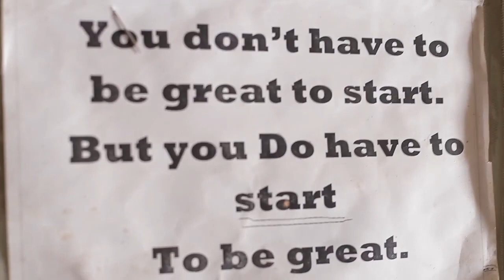The Art of Dishwashing with Daniel Rudolph The art of dishwashing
There is great wisdom in dishwashing. It is an essential task, that simply requires effort and concentration. There is nothing fancy or romantic about it. It can be viewed as Buddhist monks see sweeping -  a daily task that does not require planning or thought. A task that provides an outlet for genuine mindfulness.

The video above is a short description of Dan's experiences, thoughts and techniques about dishwashing. Although broad, this video only shows a small snippet of the Art of Dishwashing.